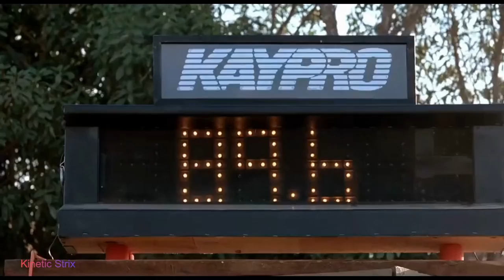Thrashin Josh Brolin Pool Skateboarding Tournament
Two skateboarding gangs battle each other for supremacy, and a member of one gang falls in love with the sister of his rival.